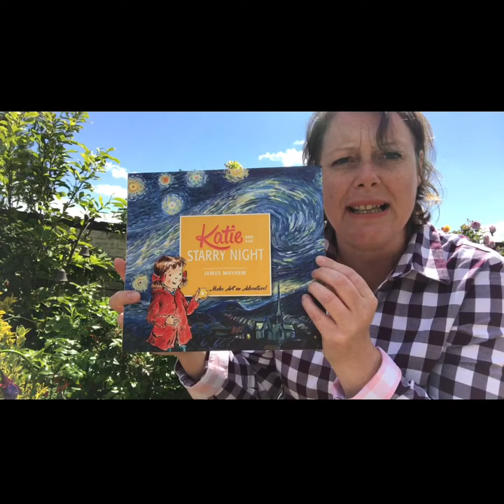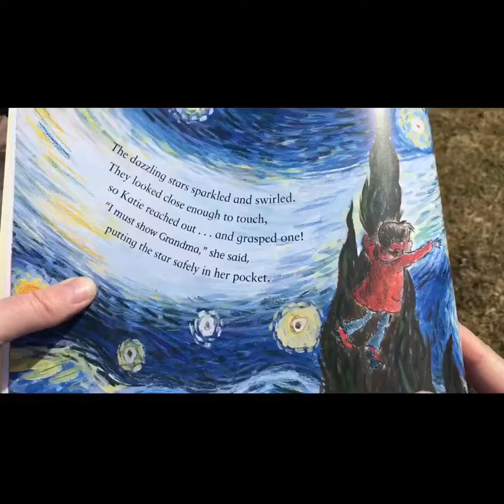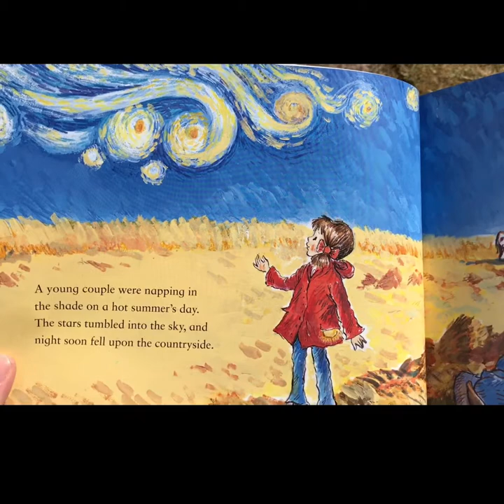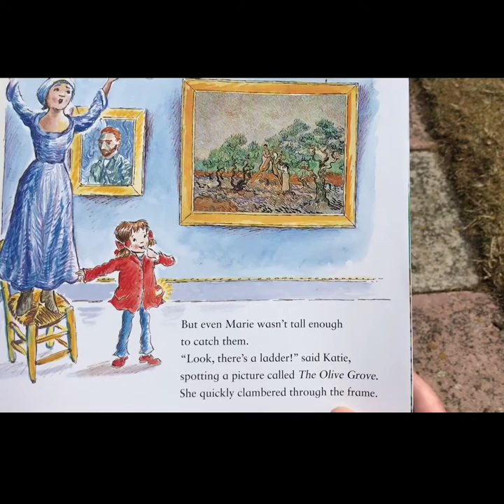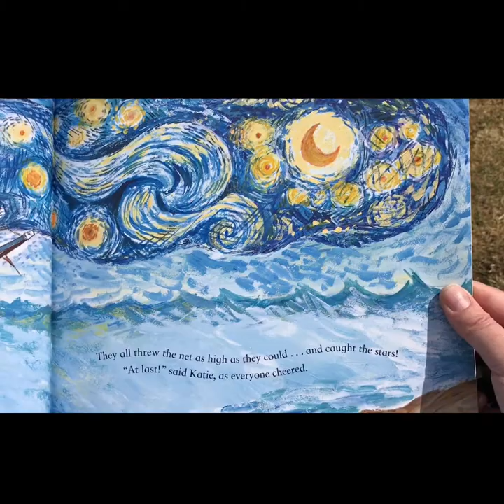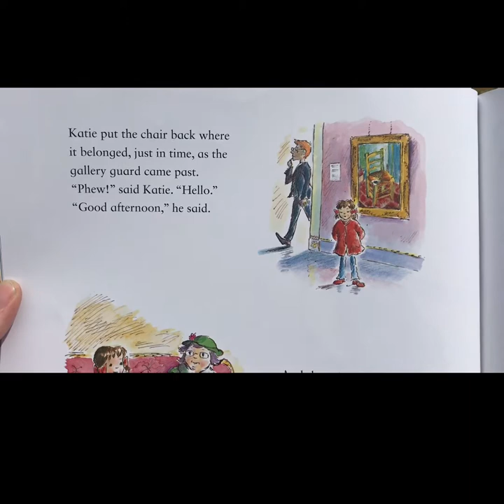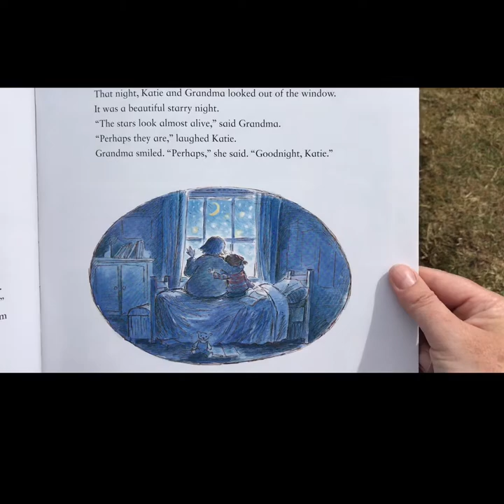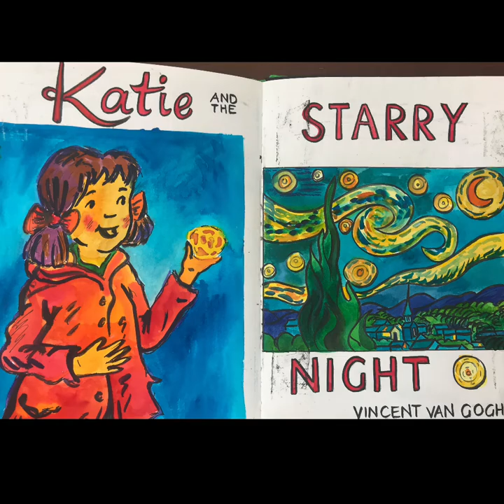Lynsey Storer narrating Katie & the Stary Night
Here I narrate the story Katie and the Stary Night by James Mayhew. It is a book based on the paintings of Vincent Van Gogh. I demonstrate how to do a copy of the painting. Maybe you can make your own response to this painting? Or research the work of Vincent Van Gogh.